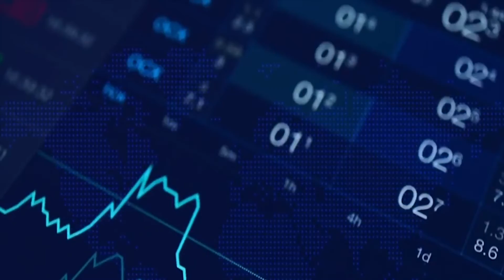WHY I use ThinkOrSwim AND Charles Schwab | INVESTING for BEGINNERS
Want to take your trading career to the next level? Invest in yourself and check out my affordable penny stock course